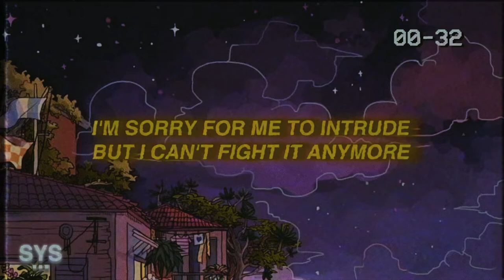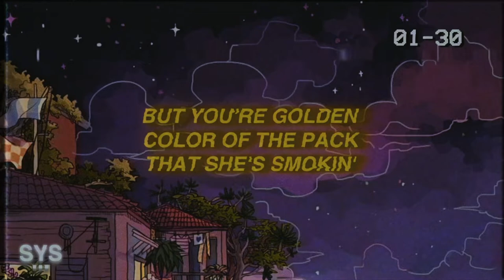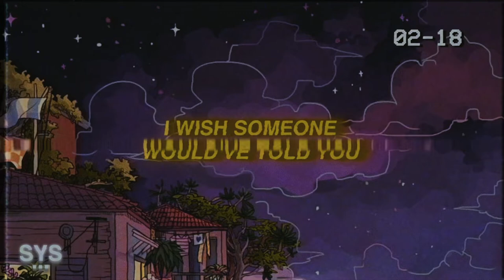good problem - Heart In A Cold Room (Lyrics)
good problem - Heart In A Cold Room (Lyrics) is an emotional banger. These guys are entirely in their own lane - I'm a huge fan. I hope you enjoy this one as much as I did.

Lyrics for: Heart In A Cold Room good problem

[Verse 1]
You talk too much when you're nervous
I listen just to observe it
A girl like you is deserving
Of someone to love your courage
To see your shape in the morning
Impossible not to adore it
For months, I've tried to ignore it

[Pre-Chorus]
I'm sorry for me to intrude
But I can't fight it anymore
And I promise by the time this is through
You'll have been way, way happier before

[Chorus]
And you stayed down
You had me when I was face down
To see a heart in a cold room
I wish someone would've told you, mmh
But you stayed down
I wish somеone would've told you
You put your heart in a cold room, mmh

[Verse 2]
And you look prеtty in the sundress
That you wore to your best friends' wedding in July
You look pretty when you undress
And you were so embarrassed
She was mad, it was white
[Pre-Chorus]
But you're golden
Color of the pack that she's smokin'
She can't get back what was stolen
It's what everybody else sees
What everybody else-
She copin', constantly unfolding
It's clear what she doesn't notice
What everybody else-

[Chorus]
I wish someone would've told you

[Bridge]
And you stayed down (And you stayed-)
Yeah, you even had me when I was face down, huh (Huh)
Uh-huh (Uh-huh)
[Outro]
Put your heart in the cold room
I wish somebody would've told you

Premiering a sound from the likes of: good problem, 44phantom, Aries, Jutes, Benny Mayne, Croosh, Zac Greer, 6o, Trevor Daniel, Iann Dior, Post Malone, Marco Luka, Weston Estate, Blanco, Arizona Zervas, Olive Amun, Promoting Sounds, and Dominic Fike, among others.